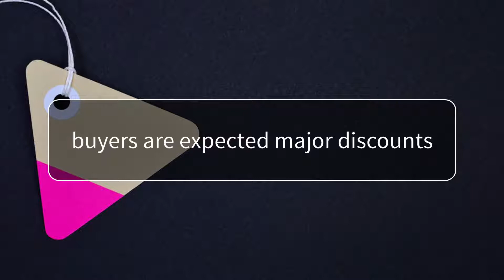Selling in a Tough Market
Real estate expert, Rob Boies, breaks down how to sell your home in a tough market!